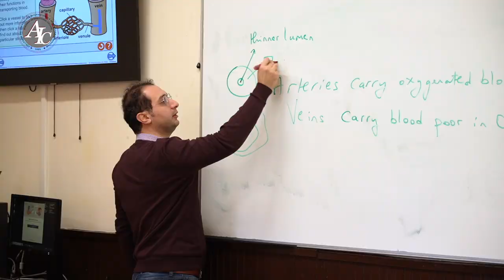Meet your teacher - Mr. Harout Parseghian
I am Harout Parseghian, a biology teacher for Avicenna Medical Foundation Program students and for some High School Program classes at AIC. I also hold the position of an Examination Officer for the International A Levels offered by the Pearson Edexcel examination board. In the AMFP classes, my main aim is to help students who are from different backgrounds, age groups, and potentials to reach mastering knowledge and understanding so they can perform well in their entrance exams for medical universities. To accomplish this goal, I routinely use animations that can enhance their understanding and at a later stage let them practice explaining some topics themselves since that is the best way to recall when they would have their interviews. As for High School program students, whenever possible I try to introduce practical sessions to make the lesson more fun and memorable by using microscopes and performing dissection among others. My motto in teaching is to go down to whatever level a pupil has and through cooperation help the student rise to higher levels which would guarantee success.